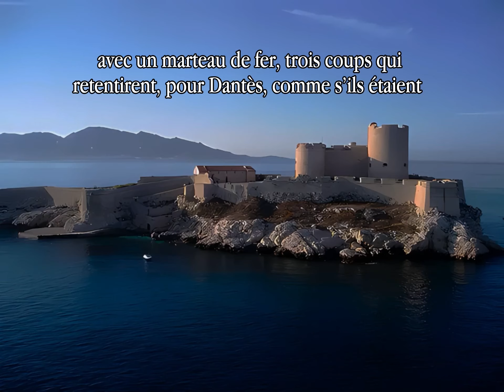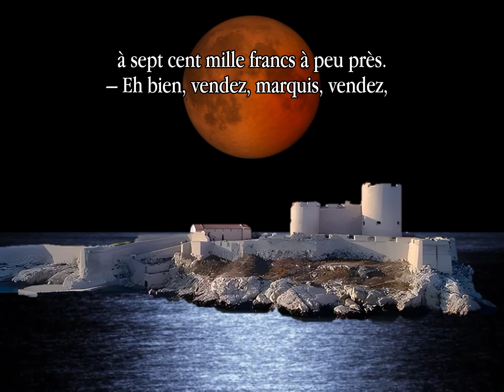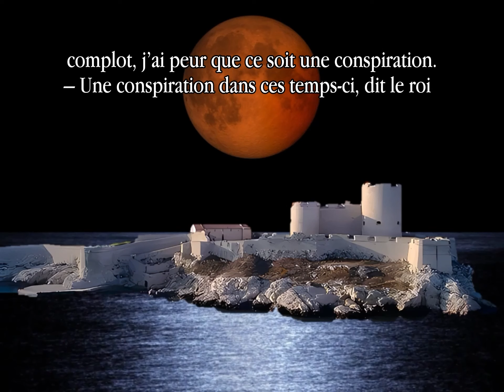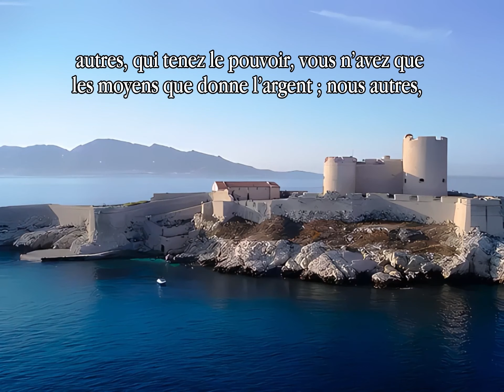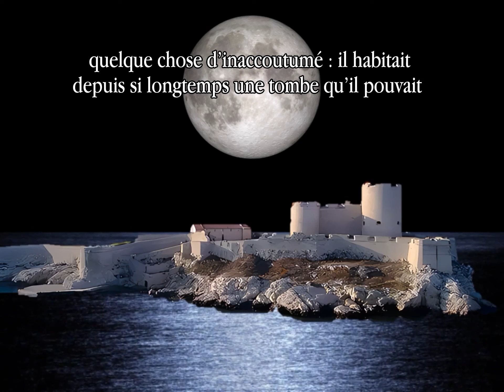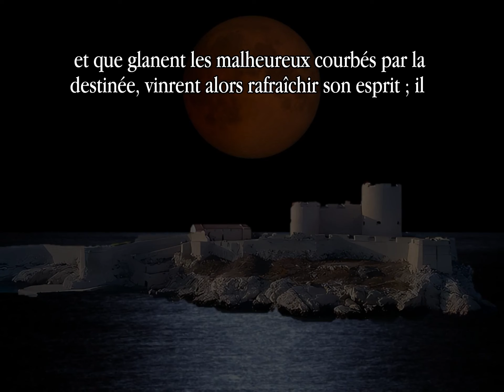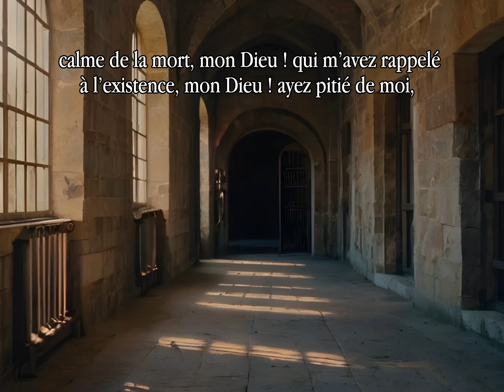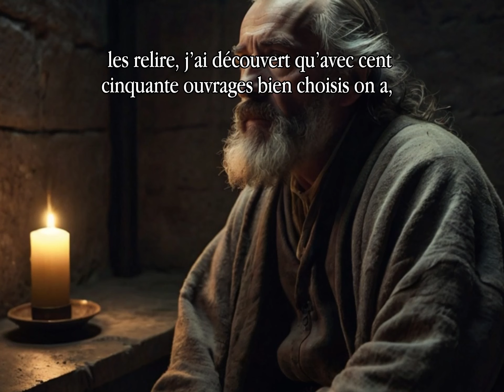Le Comte de Monte-Cristo d'Alexandre Dumas | 🎧 Livre audio 2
Le Comte de Monte-Cristo d'Alexandre Dumas | 🎧 Livre audio 2 (Partie 2/3 - Chapitres 8 à 16) . Le Comte de Monte-Cristo est un roman d'aventures écrit par l'auteur français Alexandre Dumas (père) achevé en 1844. C'est l'une des œuvres les plus populaires de l'auteur, avec Les Trois Mousquetaires. Comme beaucoup de ses romans, il a été développé à partir des grandes lignes de l'intrigue suggérées par son nègre collaborateur Auguste Maquet.

00:00:01 Chapitre 8. Le château d’If
00:26:38 Chapitre 9. Le soir des fiançailles
00:40:40 Chapitre 10. Le petit cabinet des Tuileries
00:59:33 Chapitre 11. L’ogre de Corse
01:18:35 Chapitre 12. Le père et le fils
01:35:27 Chapitre 13. Les Cent-Jours
01:56:35 Chapitre 14. Le prisonnier furieux et le prisonnier fou
02:23:20 Chapitre 15. Le numéro 34 et le numéro 27
03:04:02 Chapitre 16. Un savant italien

Edité par Rueda Books & Arts.

infringement intended.